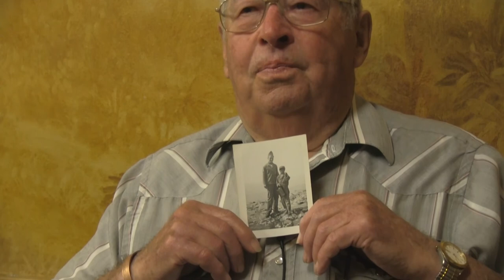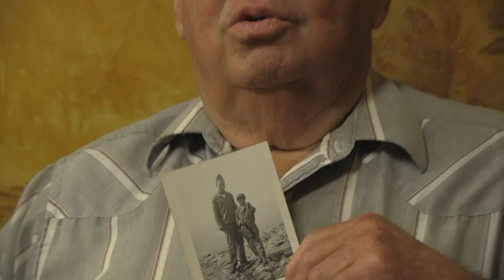Harold A. Beck